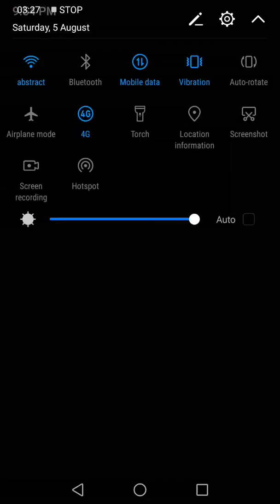Eco friendly ganapati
Simple clay ganapati